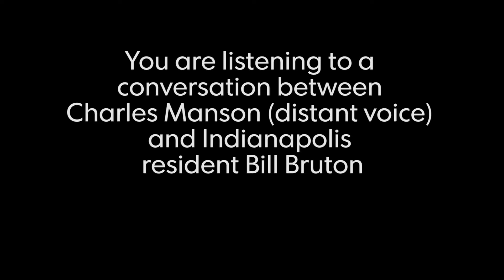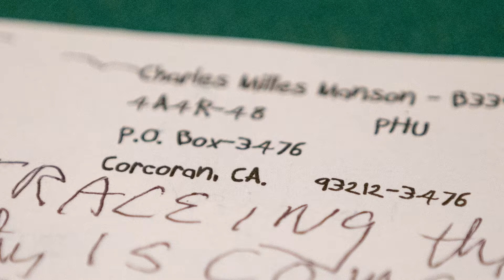'Charlie is really the one I connected to on a personal level'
Charles Manson died on Monday. This is part of a phone conversation he had with local resident Bill Bruton about Manson's recollections about Indianapolis, Monday, Nov. 20, 2017.